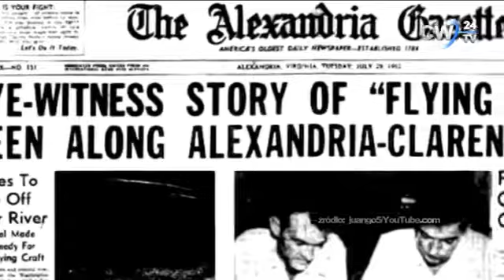Śladami Wielkiej Stopy. Odtajnione nagrania ufo nad Waszyngtonem. Stanisław Barski